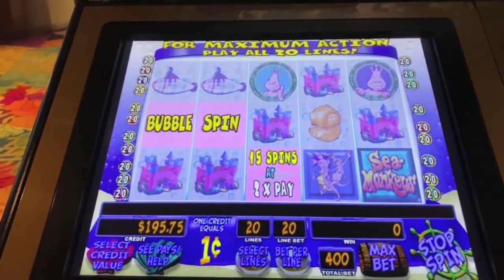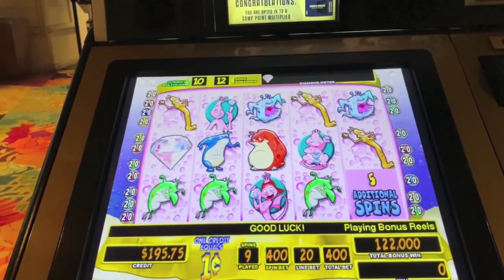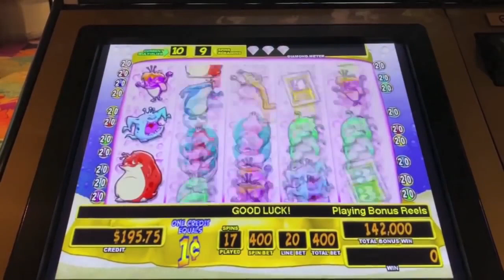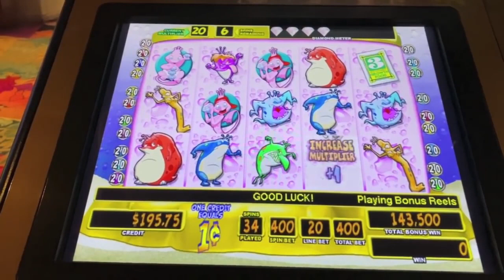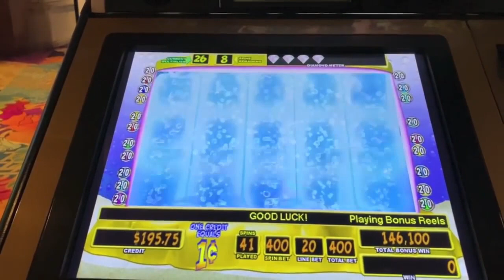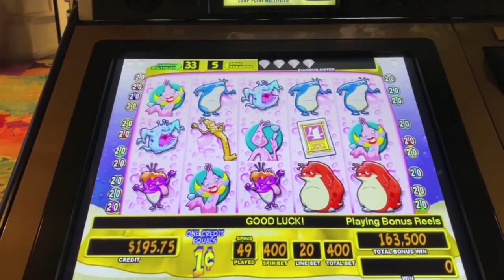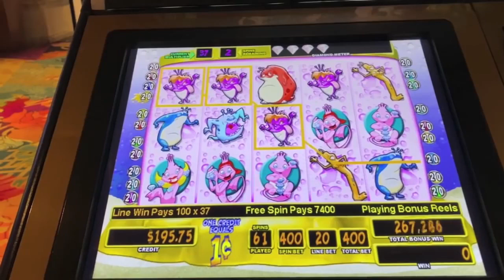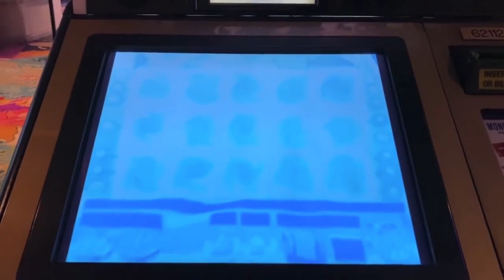OMG! My Largest Jackpot Handpay on Amazing Live Sea Monkeys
Encore Edit from January 2021. A massive line hit leads to a jackpot handpay on Amazing Live Sea Monkeys. This was recorded at Atlantis - Reno, NV.
Please subscibe and turn on YouTube notifications. Also if you want to see longer live play videos visit our other slot channel at: